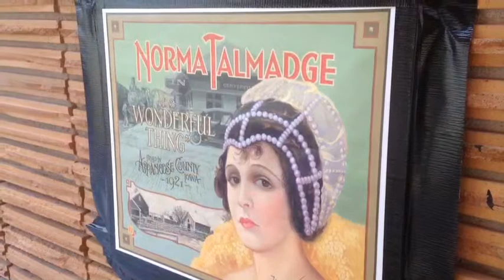CENTERVILLE WALLDOGS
description